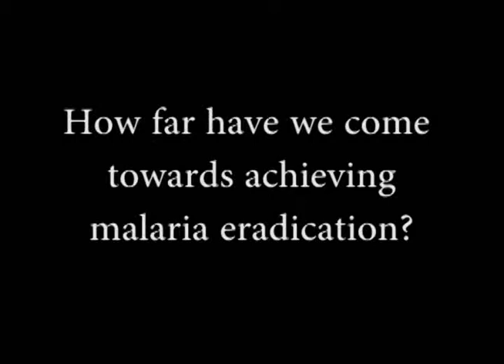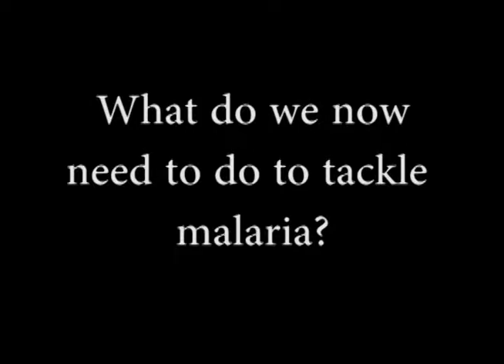Professor Wallace Peters - How far have we come towards eradicating malaria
Emeritus Professor Wallace Peters, renowned malariologist, medical entomologist and doctor, speaks about his career, spanning continents and decades, tackling malaria.